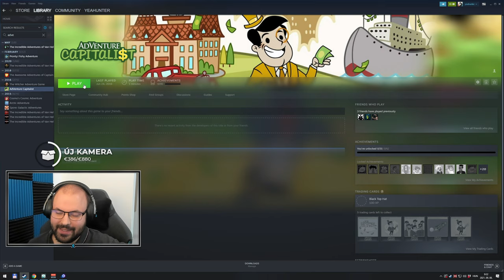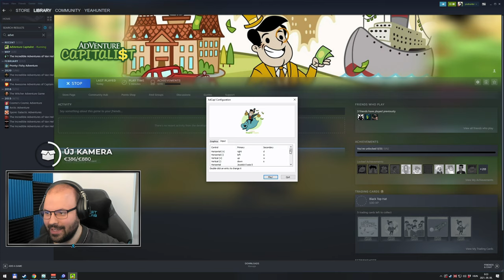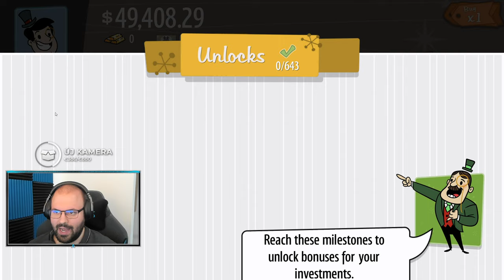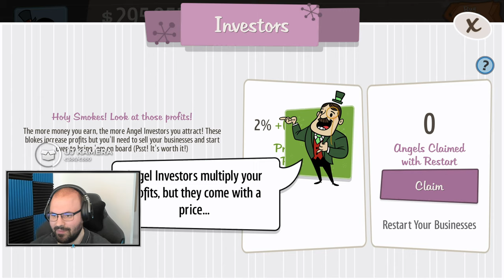💸 Első benyomások | AdVenture Capitalist (STEAM)